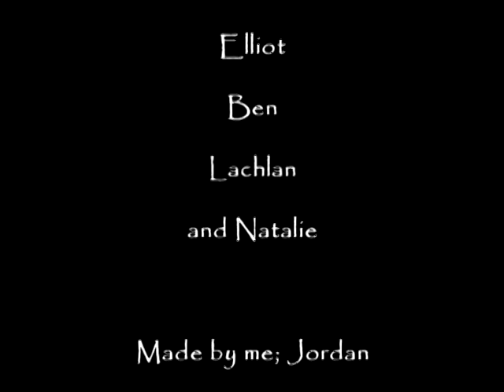My Stunt Dummy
This is a video of me and my friends bashing up and destroying a stunt dummy made out of duct tape. Please comment and rate if you like. Music is New Divide by Linkin Park.